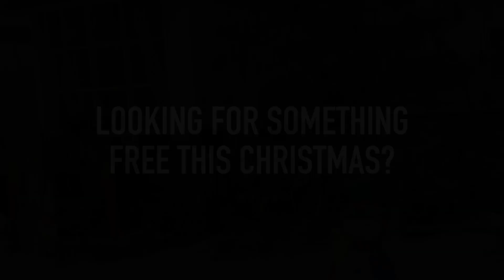Trailer Park Boys Xmas Binge - watch FREE at SwearNet!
Watch hours of festive SwearNet content FREE all December!